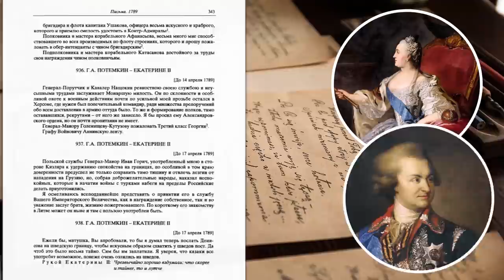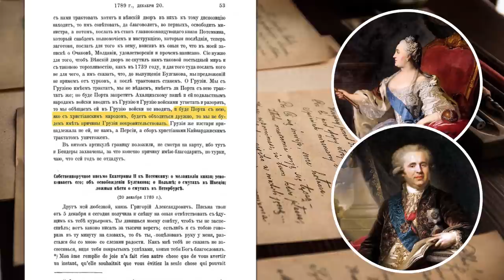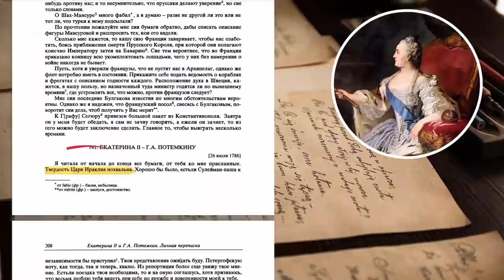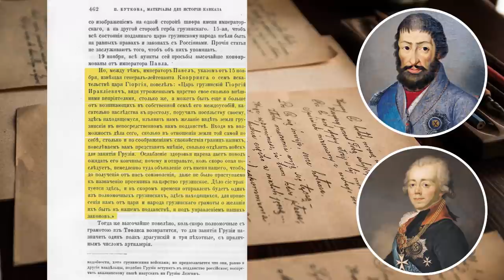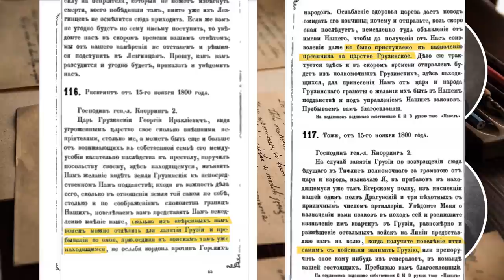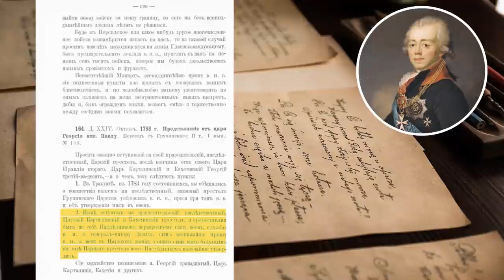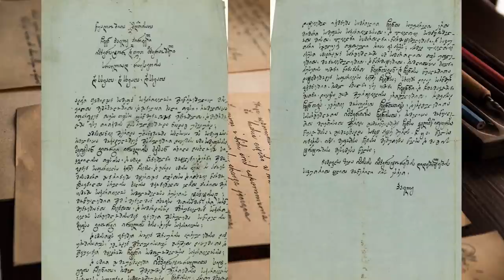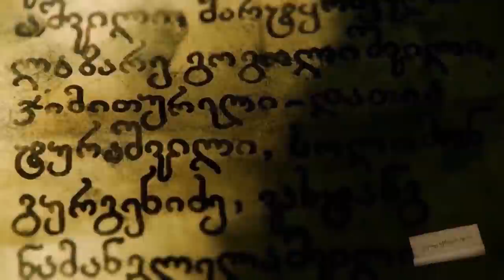ГЕОРГИЕВСКИЙ ТРАКТАТ. ГРУЗИЯ В СОСТАВЕ РОССИИ [2/3] [ENG SUB]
Георгиевский трактат - договор между Российской империей и Картли-Кахетинским царством(Восточная Грузия), заключённый в 1783 году.

Является одним из наиболее противоречивых событий в истории Кавказа:
- Россия обвиняет Грузию в нарушении договора и неблагодарности за спасение грузинского народа.
- Грузия обвиняет Россию в нарушении договора, предательстве и оккупации вместо ожидаемой помощи.
- Некоторые представители Северного Кавказа считают Грузию виновной в том, что по её инициативе Российская империя пришла на Кавказ.
Если Вам нравятся мои видео, то:

- Распространите этот ролик среди знакомых

Спасибо за поддержку, мир Вам!
Видеоматериал взят с канала   @Gaagrdzele Istoria